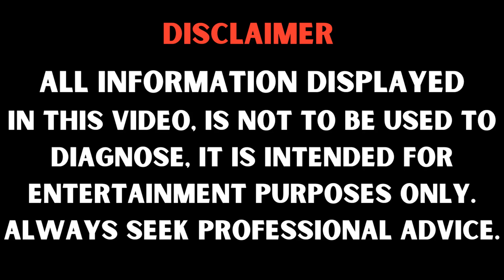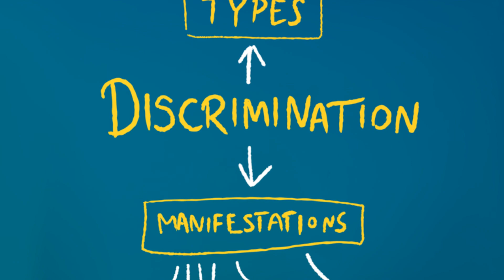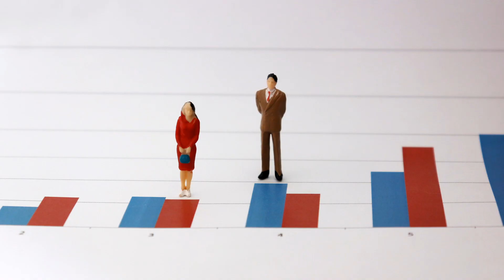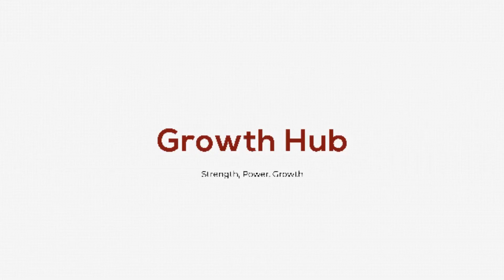Misogyny Is A Crime, Misandry Is Laughed At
a look into the hypocrisy of Misogyny Vs Misandry. Why one is fiercely enforced and the other is laughed at. 80% of suicides are male, could this be why?